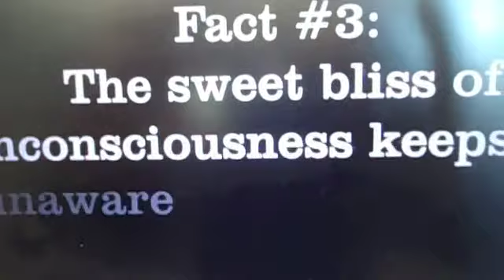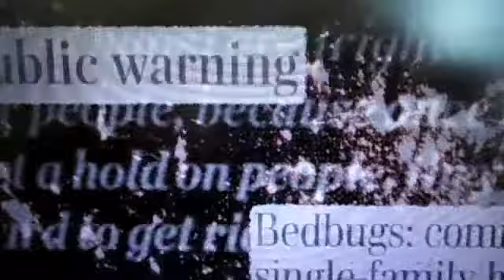Cimex Lectularius - IANSANITY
A B-movie inspired tribute to the nasty critters,"Cimex Lectularius" (Bed Bugs),...in a 3 part suite form. An original improvised/through composed 'Iansanity' composition features various instruments,... Fretless Bass, Tenor Ukelele, Keyboards, Cornet & Pan Flute. Recorded, Mixed, edited, & Filmed at King Salmon Sept. 25-29, 2016